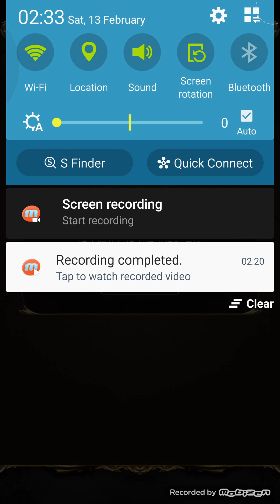神魔之塔 - 操縱法則的魔王 夢魘級 2成就